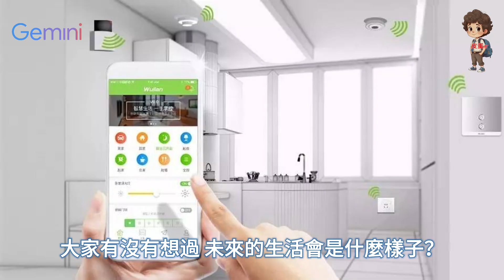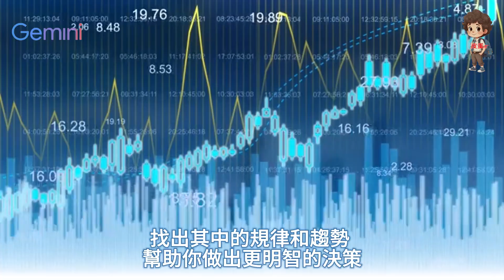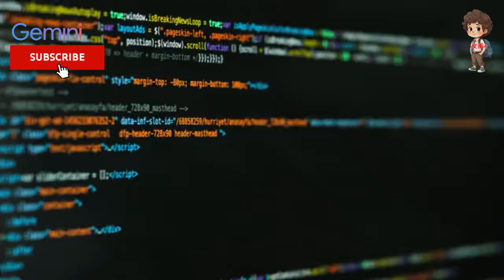Google Gemini AI 用完就回不去了！取代 Chat GPT 的強大 ？Gemini AI 基礎教學學會後讓我從此只想用它？｜皮蛋AI 實驗室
大家好！這裡是【皮蛋 AI 動畫實驗室】頻道。
在這個頻道裡我們會定期更新有趣的影片，希望大家能夠喜歡。
如果有喜歡，我們可以提供 AI 動畫製作方式與工具給大家參考。